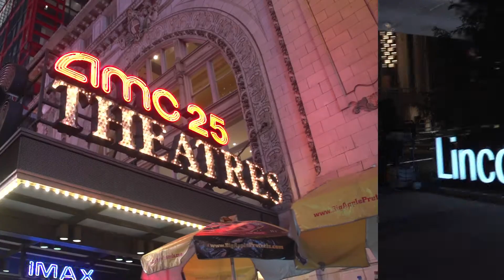NYFCS AMERICAN HUSTLE